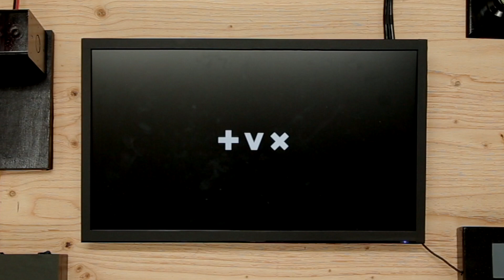tvx -Viewing Experience Enhancing System-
tvx(television viewing expander), television viewing expander, is a new contents-based system that enhances the normal experience of the way we just watch television now.
It utilizes a control signal that is undetectable to the human ear and incorporated into television audio. This signal allows a television program to freely interface with and remotely control peripheral devices.

Examples:
•A teddy bear in front of a screen can talk about the contents of a program
•The level of a viewing room’s lights can be adjusted in accordance with a live music telecast

These and other inventive ideas can significantly expand
the television viewing experience of the future.